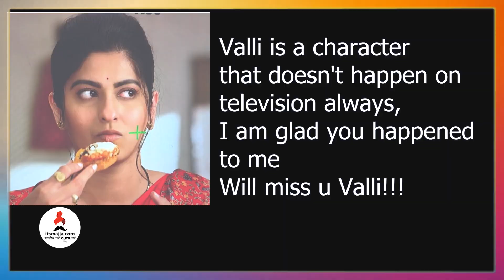तू तेव्हा तशी मालिकेचं शूटिंग संपताच कलाकार भावुक | Tu Tevha Tashi | Saurabh & Anamika | Itsmajja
तू तेव्हा तशी या मालिकेतील कलाकारांची रॅप अप पार्टी, यावेळी कलाकार झाले भावूक,नक्की बघा हा व्हिडीओ